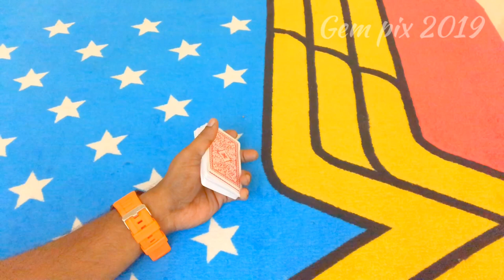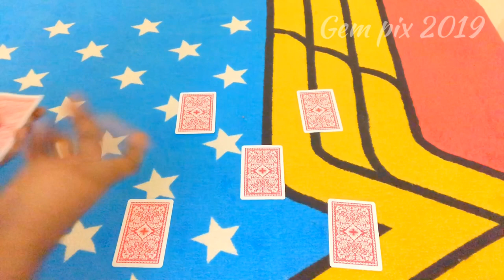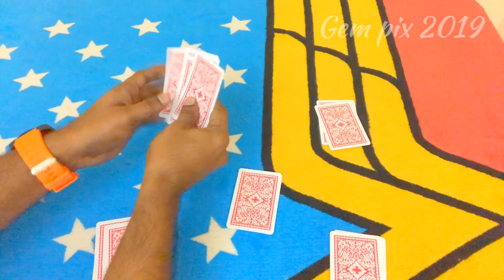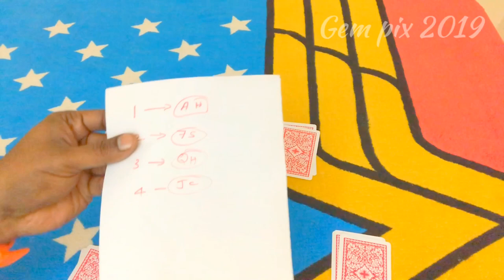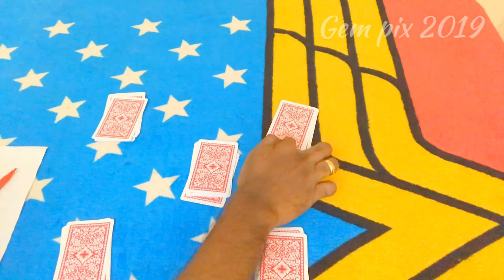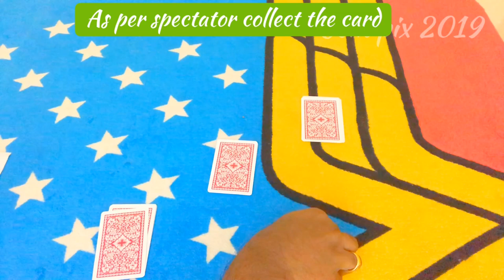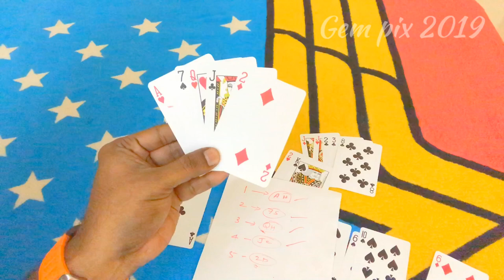Read five mind at a time ( card trick revealed)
Card trick revealed in tamil